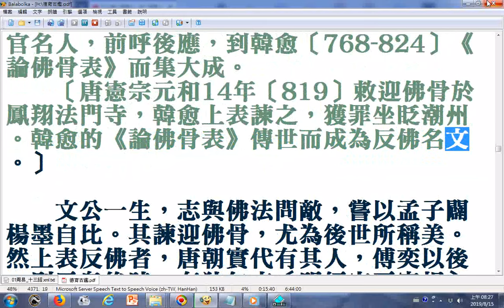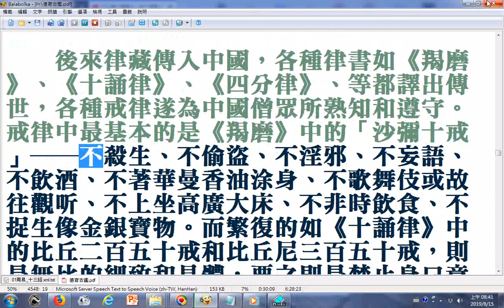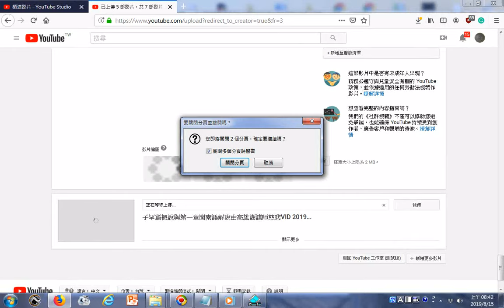朗讀禪宗六變02 東山門下「看心、看淨」的常坐一派，仍有形式主義的傾向，北宋學者杜朏早在《傳法寶記》中感嘆批評了 將近半個世紀有關《壇經》作者的爭論是有意義的，留下了極有價值的成果，為我們真正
禪宗六變雲端硬碟檔案網址:
朗讀禪宗六變01 東山門下「看心、看淨」的常坐一派，仍有形式主義的傾向，北宋學者杜朏早在《傳法寶記》中感嘆批評了 將近半個世紀有關《壇經》作者的爭論是有意義的，留下了極有
__朗讀禪宗六變03(顧偉康著於1994)...而今，我撫摸著那厚厚一疊文稿，感覺還是如夢，雖然它是我妻子曹熒一個字一個字實實在地打出來的。當然，除了美，夢之所以為夢，必然還有辛苦、思念、彷徨、孤獨、 - YouTube